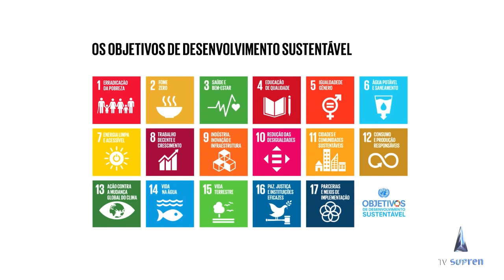Erradicação da pobreza extrema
3ª LIVE do 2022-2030 o Brasil e o mundo que Queremos. Desta vez sobre Cidadania e a Erradicação da pobreza: Uma análise local e global, com o jurista e presidente da Unio Planeda, Ulisses Riedel.

Integrando a equipe, o presidente da União Planetária, doutor em Filosofia e Auditor Federal, Rudinei Marques, e a comentarista Regina Fittipaldi, que é arquiteta, urbanista e Pró Reitora de Meio Ambiente da Unipaz.